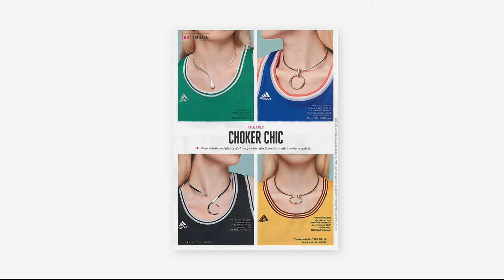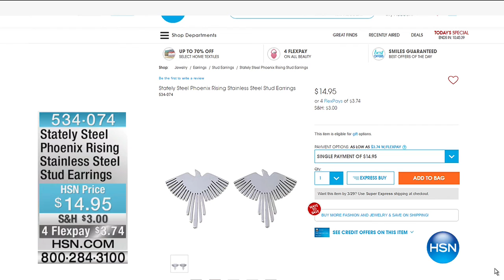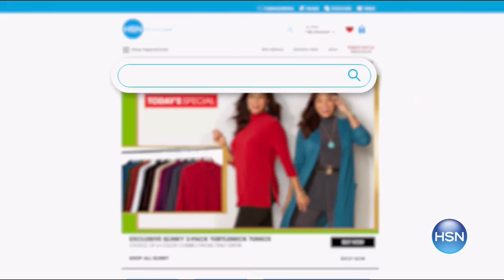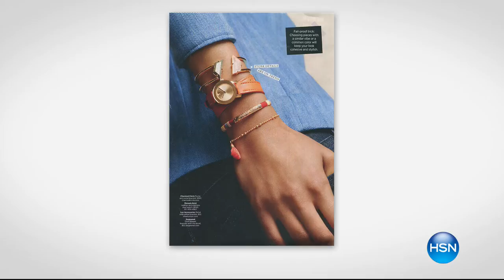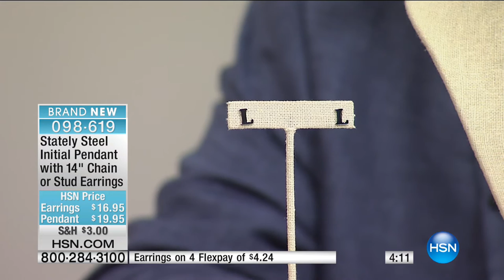HSN | Stately Steel Jewelry 03.27.2017 - 01 PM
Stainless Steel Jewelry